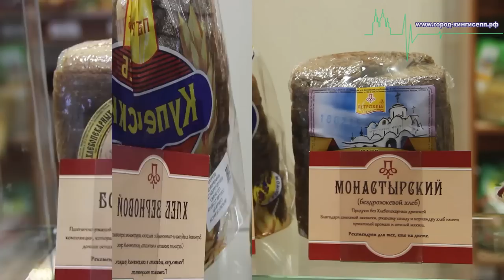Кингисеппцы попробовали разные вкусности от Кингисеппского Хлебозавода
20 февраля в городе Кингисеппе на улице Большая Советская, дом 45/33 прошло открытие обновлённого магазина Кингисеппского Хлебозавода. Стоит заметит, что Хлебозавод имеет в Кингисеппе 5 фирменных магазинов.

Сегодня любой желающий мог попробовать продукцию местного Хлебозавода.

В магазине установили новое оборудование и значительно расширили ассортимент.

Теперь можно приобрести горячий хлеб, который выпекается при вас в магазине, пироги со всевозможными начинками, более 100 видов печенья, вкуснейшие торты и пирожные.

Можно заказать вкусный и красивый торт по эскизам, например торт для свадьбы, ко дню рождения или на корпоративное мероприятие, оригинальные детские тортики и т.д.